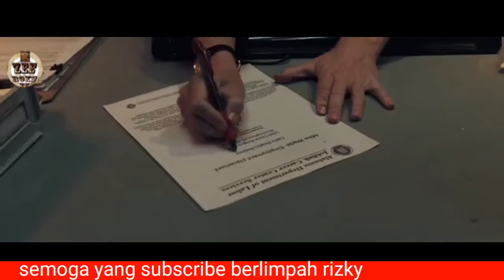Alur Cerita Castle Falls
Mike adalah seorang petarung profesinal MMA kini sedang mengalami penurunan karir. Pada pertandingan terakhir tiga kali mengalami kekalahan beruntun. Faktor usia juga sangat mempengaruhi karena petarung muda berbakat banyak bermunculan.

Ericson adalah orang tua tunggal yang disibukkan dengan penyakit putrinya. Demi putrinya sembuh ia akan rela melakukan apa saja. Saat ini ia menghadapi hari hari yang sangat berat dalam hidupnya.

George adlah sosok kepala rumah tangga yang  kehadirannya jarang dirindukan keluarga. Ia selalu bebas kemana saja dengan alasan bekerja.

Mike adalah orang baik, ketika ia menemukan tas yang penuh berisi uang inilah semua masalahnya bermula.

Bagaimana para laki laki ini menyelesaikan segala permasalahanya...
Mari kita simak sama sama...